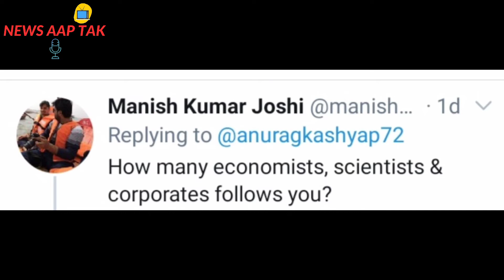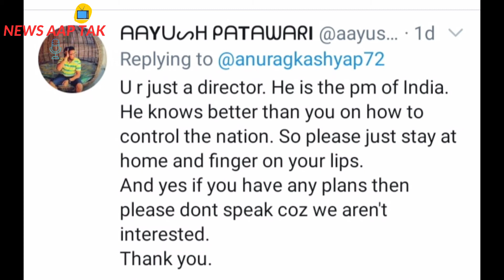Anurag Kashyap gets troll